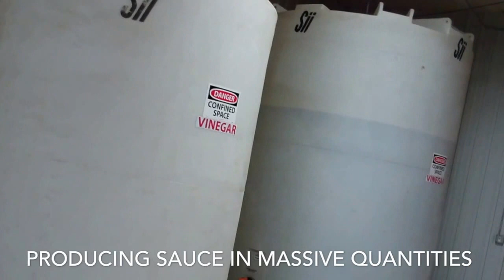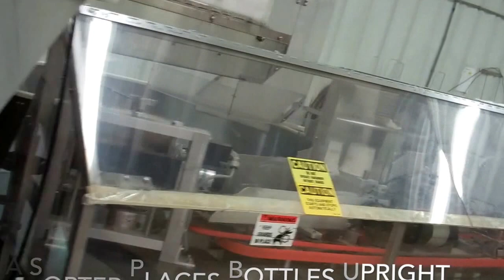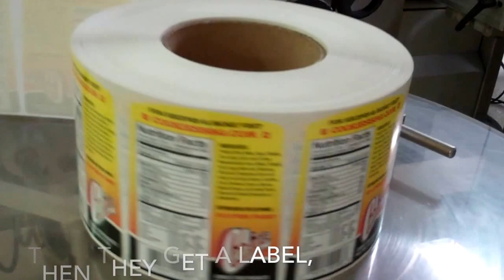Successful Iowa Business: Cookies Sauces and Seasonings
Duane “Speed” Herrig, also known as “The Sauceman,” has a personality and life story as flavorful as his many sauces and spices. He took a small, one-man operation and turned it into one of the largest regional sauce manufacturers in the country. Watch this video and learn more about Cookies BBQ.